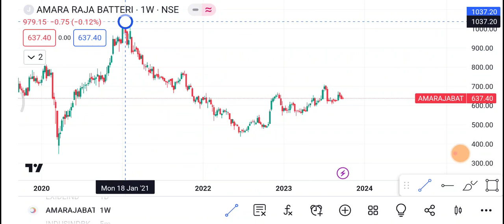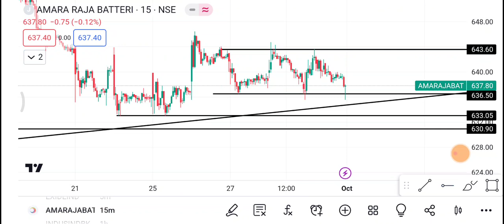3 October Amara Raja Batteries | Amara Raja Batteries latest news | Amara Raja Batteries share price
1-) Amara Raja Batteries Share
2-) Amara Raja Batteries share news today
3-) Amara Raja Batteries share latest news
4-) Amara Raja Batteries share price
5-) Amara Raja Batteries share analysis
6-) Amara Raja Batteries share price today